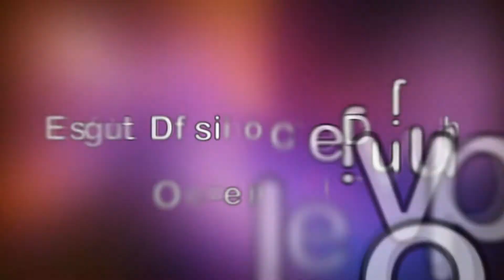Promo Hairstyle & Makeup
" Art is not what you see,
but what you make others see .❤️
MARDO 👍
Makeup & Hairstyle: Mardo Beauty Salon.
Dress design and cutting: Mardo Fashion.💕
MEGA " Freeze this moment and let it last forever. "  😊😉💜